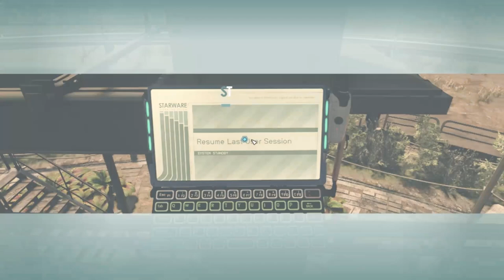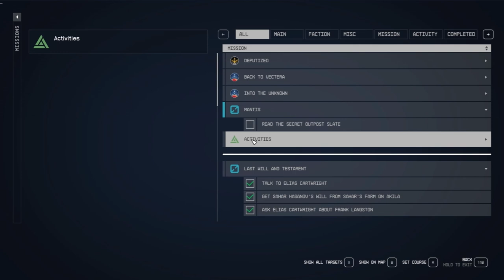Starfield - Ep 6 - Gameplay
Guidelines:
Channel Rules:
1. Be kind, civil, considerate & respectful to all.
2. English/Afrikaans only in chats.
3. No spamming, copy paste or constant back seating.
4. Read the title, description & review thumbnail for details.